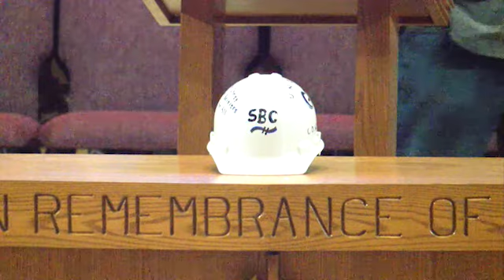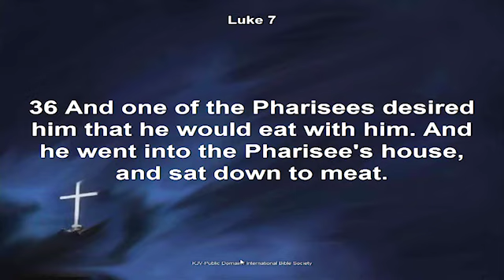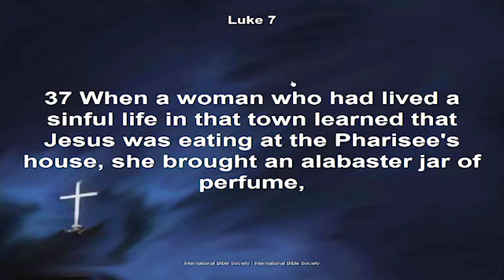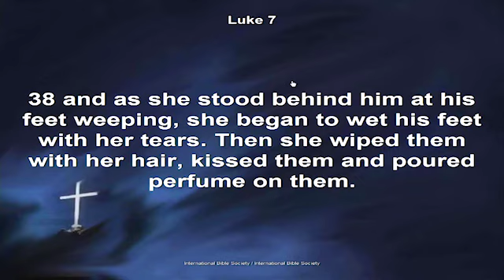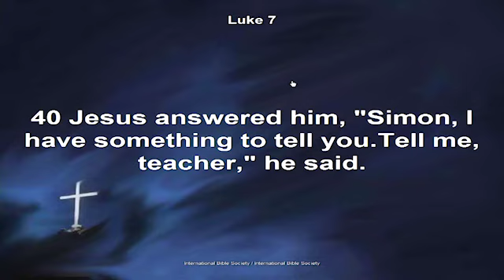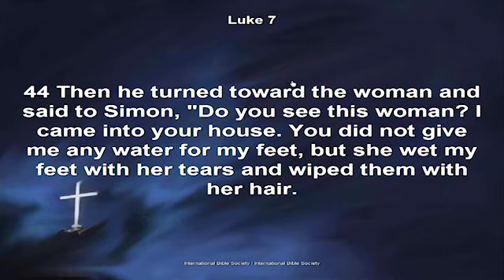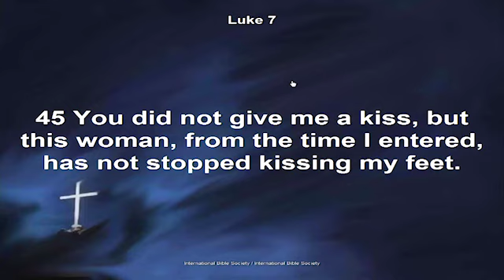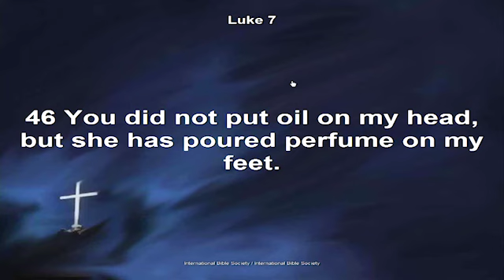Worship: The Kind of People that can be Close to God - January 28 , 2018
Pastor Ivan S. Pitts
Luke 7:36-47